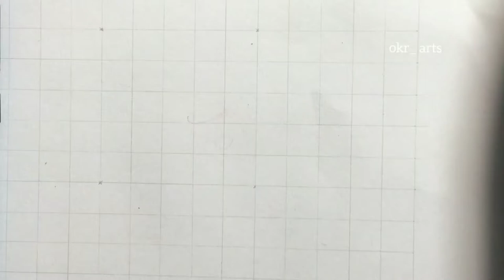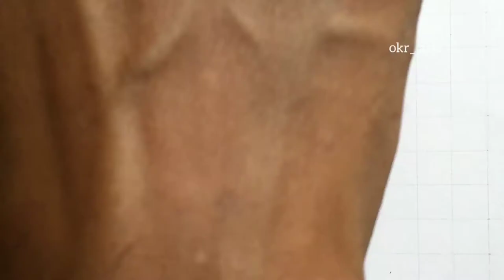Michael Jackson color pencil drawing | okr_ arts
michael jackson polychromos color Pencil drawing